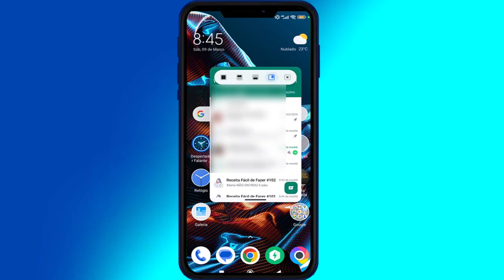TRUQUE SECRETO no seu Celular que Você NÃO Sabia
Nesse Vídeo, Você Vai Aprender o TRUQUE SECRETO no seu Celular que Você NÃO Sabia 😉.

Você estará Ajudando Muita Gente por conseguirem Aplicar a Solução Passo-a-Passo …

Bom … Quero Finalizar esse Vídeo agradecendo pela sua visita e pela Visualização, Curtida e Comentário no Vídeo, bem como Sua inscrição no Canal! Isso mostra sua Gratidão pelo Passo-a-Passo que consegui aplicar vendo o TRUQUE SECRETO no seu Celular que Você NÃO Sabia .

↪ Este vídeo é sobre :
celular,truques escondidos no celular,truques no celular,segredos e truques do google que você tem que testar,menu secreto escondido no seu celular samsung gallery lab...,função secreta celular samsung,como aumentar a velocidade da internet no celular,truques que você pode fazer no google,10 truques que você pode fazer no google,sabia,perdeu celular,celular seguro,segredos do google você sabia,medir a distância com o celular,como achar o celular